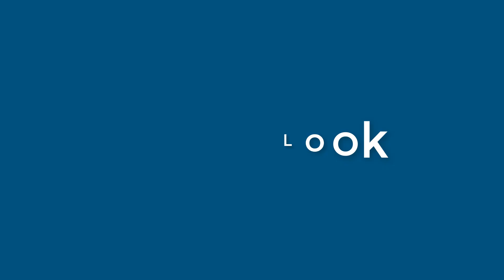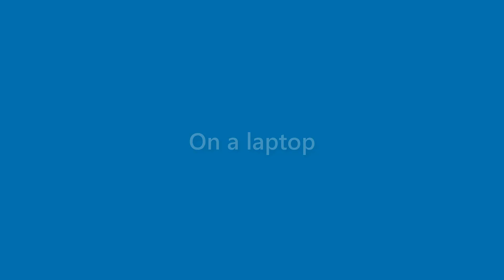Elliot Velazquez - appearance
Name Look - Elliot Velazquez - appearance. In this video we present "Elliot Velazquez" name look and feel in various scenarios.
This video will cover:
How does "Elliot Velazquez" look as a personal letterhead?
How does "Elliot Velazquez" look on a business card?
How does "Elliot Velazquez" look on a computer/laptop screen?
How does "Elliot Velazquez" look with different background colors?
How does "Elliot Velazquez" look with various fonts?